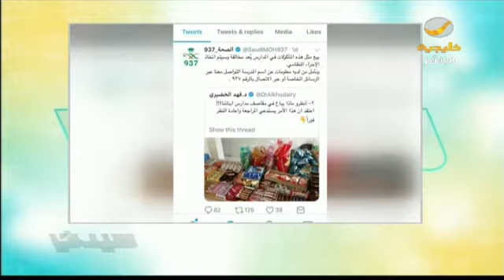"الصحة" تتفاعل مع تغريدة "الخضيري": مَن لديه معلومات عن هذه المدرسة يتواصل معنا